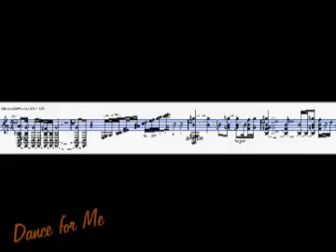Dance for Me - Tango fusion track from Nigel Bellis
The latest offering from composer Nigel Bellis is available  from iTunes.com and other major download retailers. The track is taken from his forthcoming album The Golden Age of Latin Romance  to be released in February 2010.